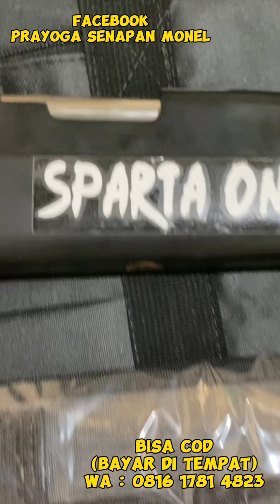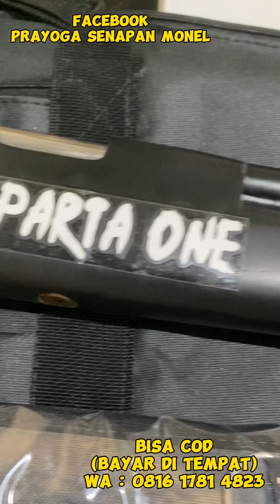Power akurasi pcp Jawa monel⁉️ call 177/4,5 bisa untuk Babi hutan | multi hunting | small game | COD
Prayoga Monel menyediakan alat-alat olahraga berburu dan bisa COD (bayar di tempat) Bosku

Jadi berbelanja lebih aman, nyaman dan yang pastinya amanah 100% Bosku

untuk pemesanan bisa langsung ke wa saya ok Bosku

Prayoga Senapan Pcp
Prayoga Senapan Monel
Prayoga Senapanmonel Yoga

 ‼️WARNING PENTING ‼️

NO REKENING ATAS NAMA
(INDAH RAHAYU) BRI

BISA COD
(BAYAR DI TEMPAT SETELAH BARANG SAMPAI)

Bisa request spek yang diinginkan atau spek suka-suka Boskuu
1. Spek small game/multi hunting/multi fungsi
2. Spek spesial big game Babi hutan
3. Spek spesial fps an juga ada

siap melayani COD (bayar di tempat) seluruh nusantara Ok Bosku semua

Terimakasih.